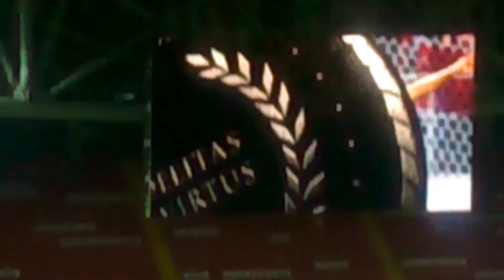Конфликт фанатов Спартака СПАРТАК АНЖИ 2:2 23.09.2017